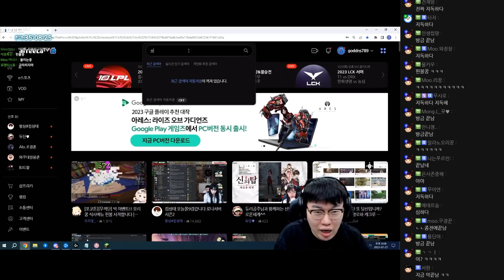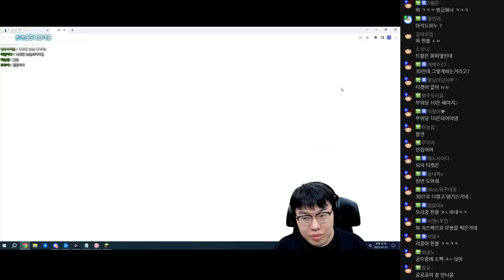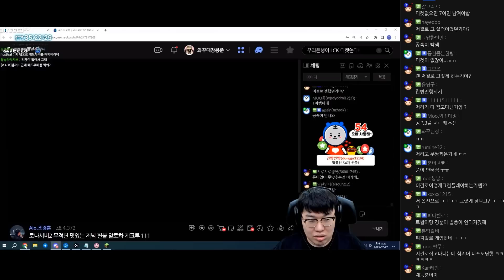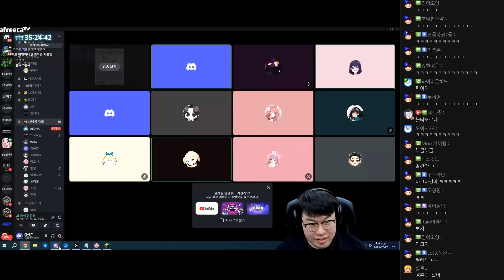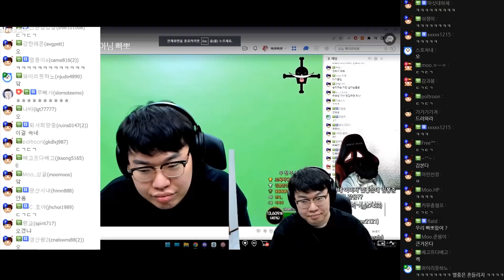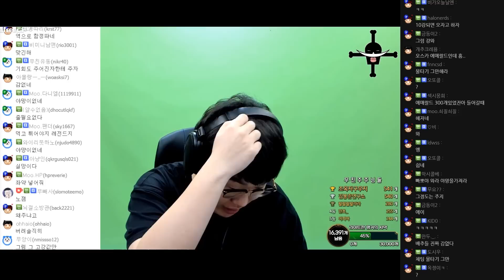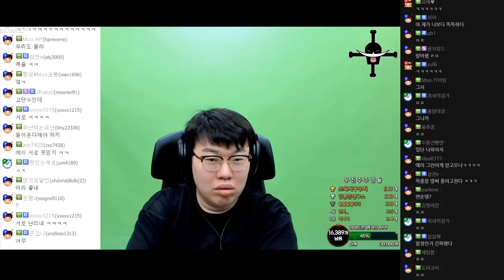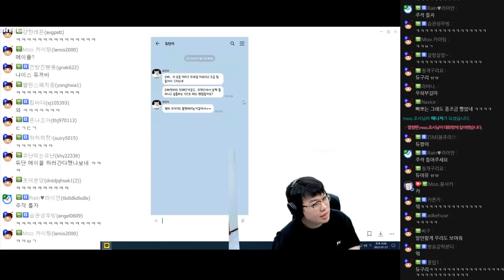무적단.. 첫 자퇴자가 나왔습니다.. [23.07.27 #4] 마인크래프트 로나서버